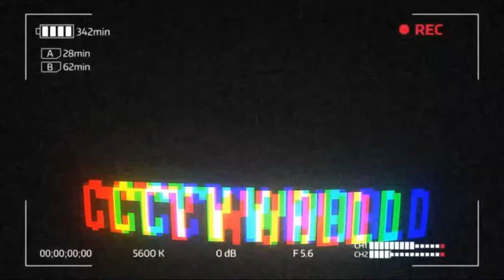Cctv paranormal activity video - Cctv World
This video is real no editing or fake.
This footage consist paranormal activities at night in different places.
If you have not watched the complete video please watch it again.

If you like please share to more people.